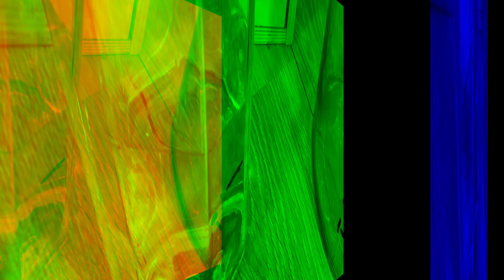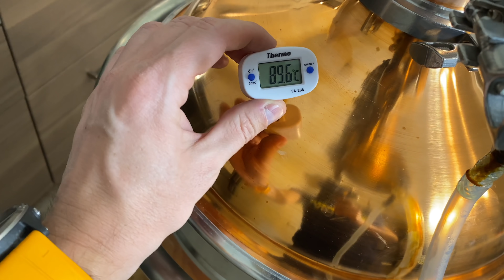Делаю свой первый ДЖИН дома) Пропорции ботаники и основные принципы перегона.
В этом видео я делаю свой первый ДЖИН!
Судя по сенсею, я несу какую-то дичь)))
Не забываем поддержать меня и канал покупая товары для собак в магазине Food4Dogs.

Навеска на 32л 32% сортировки и 8л итогового продукта
Можжевельник 250
Кориандр 30
Цедра мандарина 31
Ирис 7
Солодка 9
Дягиль 9
Мускат 9
Кассия 5,5
Корица 6,5
Сычуаньский 6
Райские зерна 6